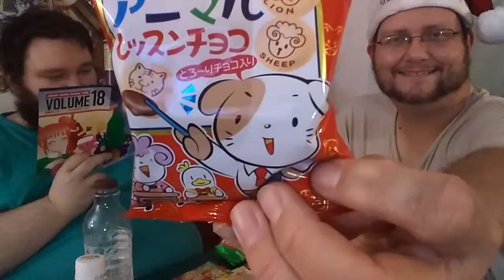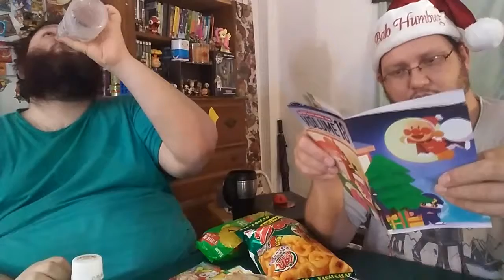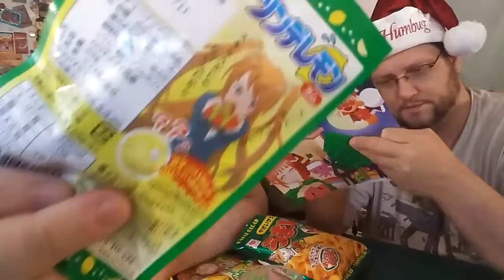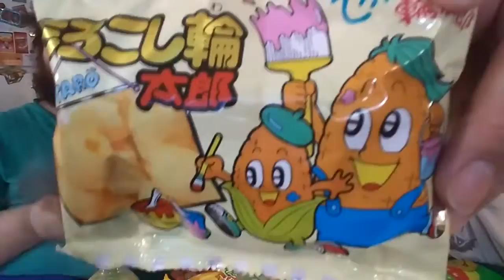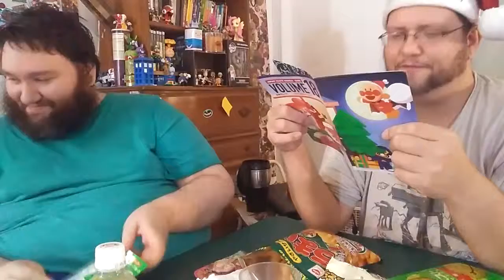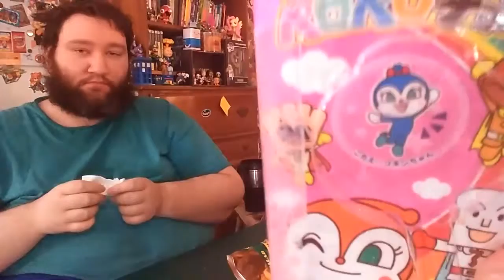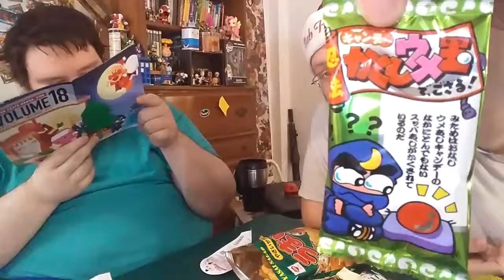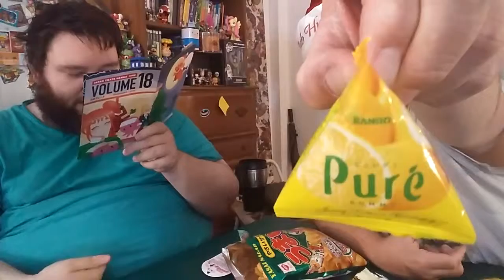Japan Crate | Dec 2016